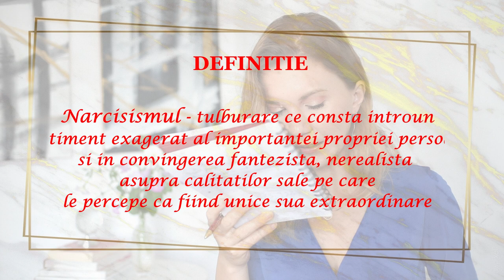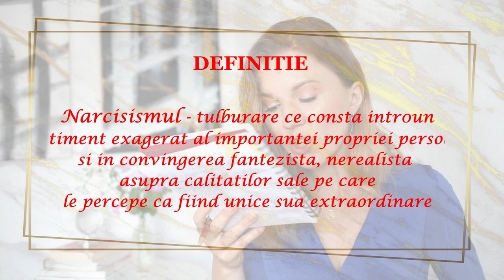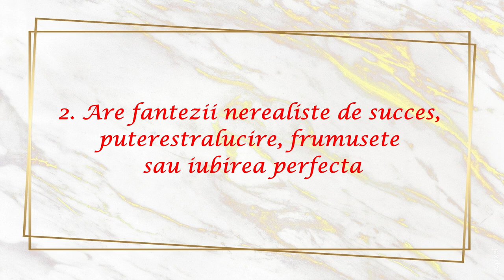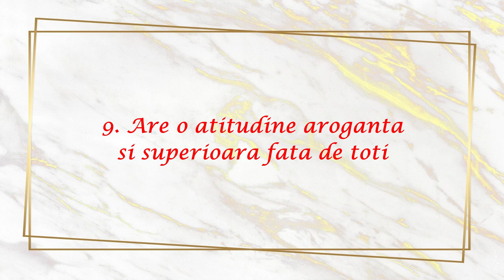Cum descoperi un narcisist?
M-am gândiți ca pentru azi să aruncăm o privire asupra uneia dintre cele mai toxice persoane pe care le putem avea pe lângă noi, și anume narcisicul. Învățăm să îl recunoaștem după trăsăturile sale principale și să înțelegem de ce se comportă în felul în care o face cu cei din jur.▼▼▼
UN TIMLINE CA SA VA FIE MAI USOR SA NAVIGATI PRIN CLIP:
01:36 Ce sunt tulburarile de personalitate?
04:26 Narcis in mitologie
06:41 Definitia narcisismului
09:35 Cauzelenarcisismului
11:46 Trasaturi
45:52 Concluzii

De aici puteti descarca manualul Tulburari de ersonalitate de Gheorghe Ionescu

💟✔ E M A I L

💡INFORMATII UTILE:
CE PORT: